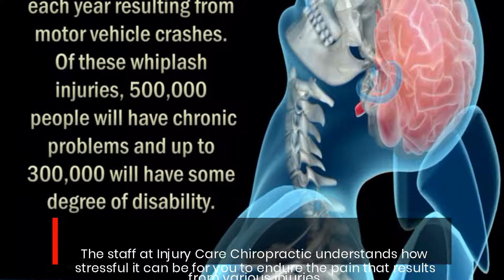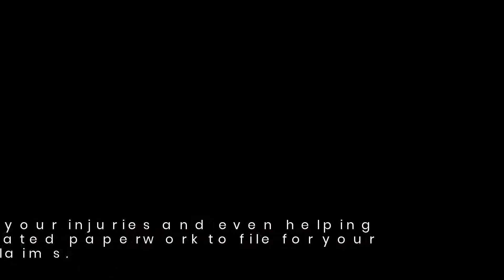File For A Workplace Personal Injury Claim With Help From This Shively Clinic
Injury Care Chiropractic, a personal injury clinic situated in Louisville, Kentucky, is announcing the extension of its services in the Shively community. They specialize in treating injuries that resulted from auto and bus accidents, workplace accidents, slips, and falls.